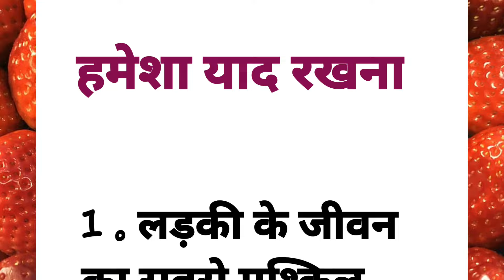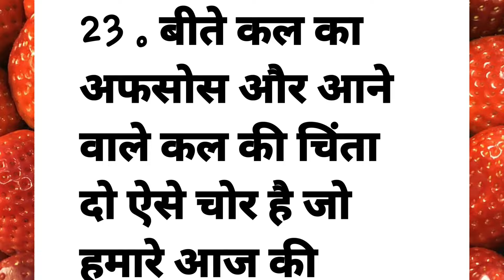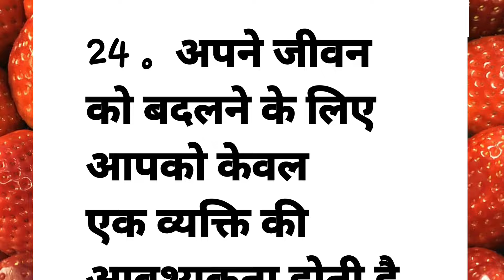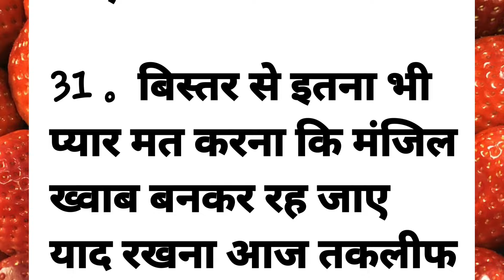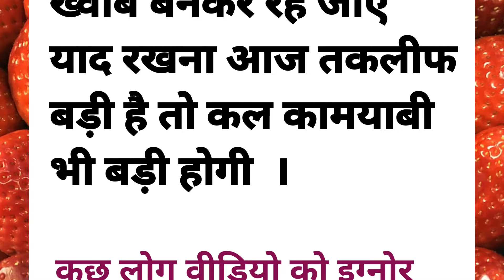किसी का असली चेहरा तभी सामने आता है जब|| अनमोल विचार||lessonable quotes ||suvichar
ज्यादा सीधे मत बनो वरना लोग तुम्हें बर्बाद कर देंगे|कड़वीबातेंlessonablequotes# gyankibaatein

motivational speech
gyan ki baatein
acche sanskar

sad hindi though on life
kahani motivation
suvichar motivation
voice quotes
love emotional motivational video
heart touching motivation vedio
emotional story
moral stories for women, girls
most motivational thoughts
trending suvichar
hindi information for positive thoughts
om shanti motivational quotes, speech
positive self talk information hindi
kadwa sach
kadwa  satya
kadvi baatien
kadwa hai magar satya hai
suvichar
hindi motivational dictionary
hindi motivational diary
motivational book channel
motivational books audio girl voice
new study motivational video
rule dene wala motivational video in hindi
motivational quotes in hindi voice
hindi motivational thoughts in voice
heart touching motivation though
heart touching lines
heart touching lines,story, thought, love lines

topic cover

motivation video
healthy tips and triks
healthy tips
ghrelu nuskhe
bestlines
Suvichar
suvichar Kahaniya
quotes
ache vichar
AJ ke suvichar
sachi batee
easy kitchen tips
beauty tips